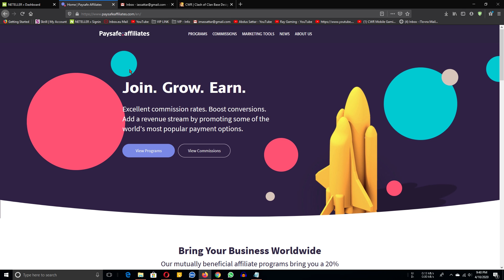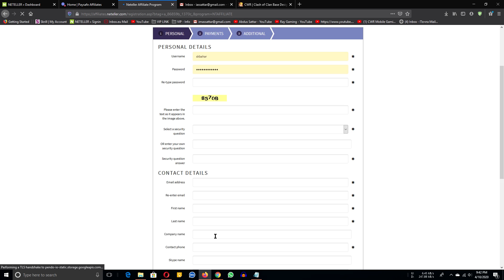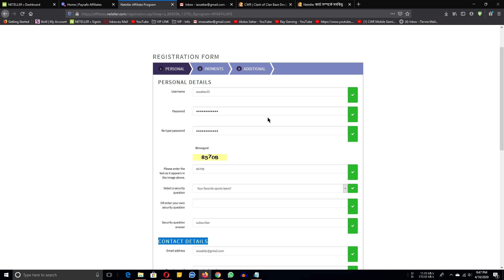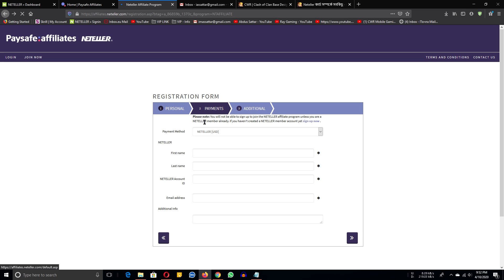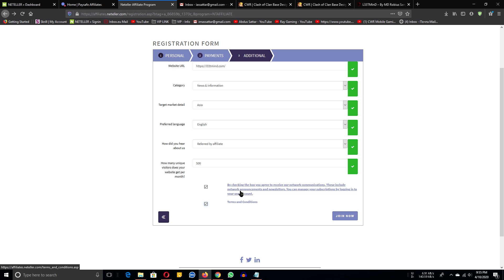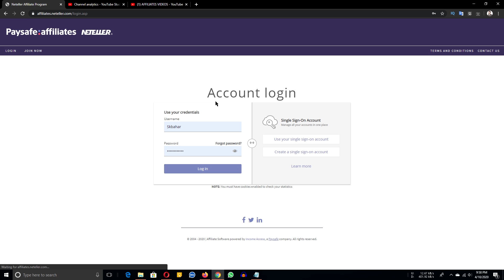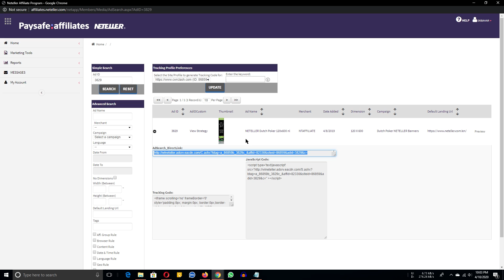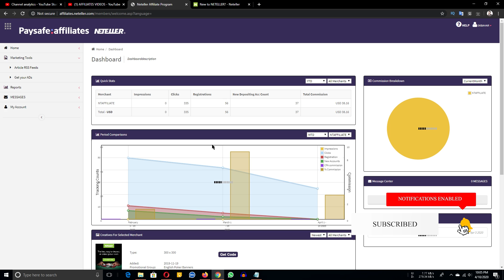Neteller Affiliate Program | Paysafe Affiliates - Neteller | Create account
এফিলিয়েট মার্কেটিং করে প্রতি মাসে ১০০$ ইনকাম করা অনেক সহজ হবে যদি সততার সাথে কাজ করতে পারেন।
অবশই নিচের লিংক থেকে একাউন্ট তৈরী করবেন।

এই লিংক থেকে SKRILL / NETELLER  একাউন্ট Create করলে ডিপোজিট লাগবে না।

আসসালামুয়ালাইকুম সবাইকে

ধন্যবাদ।
🙋 হেল্প/সাপোর্টের জন্য আমাদের গ্রুপে জয়েন করুনঃ

Social Activities
Skype
live:imassattar